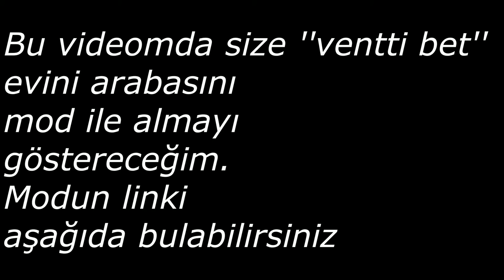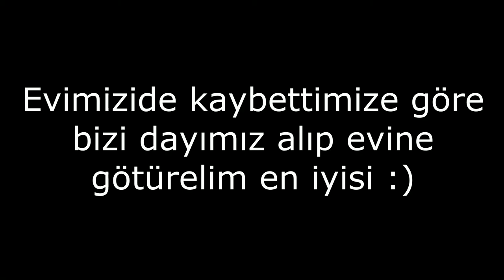MOD İLE VENTTİ'NİN EVİNİ ALDIM // MY SUMMER CAR Mod #4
İNSTAGRAM TAKİP ETMEK İÇİN 》 TO FOLLOW INSTAGRAM

▪︎Vloglar 》 ▪︎Vlogs

} Savelerim:
-Full Plakalı Save

} Sürekli Kullandığım Modlar (The Modes I Use All The Time)